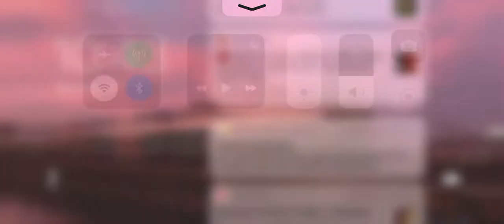Noobs be like and pros be like